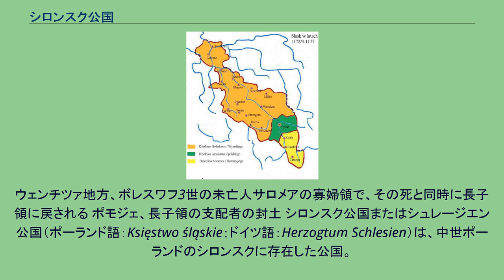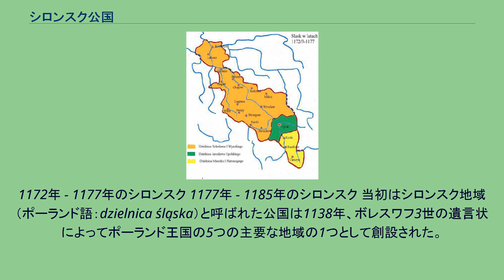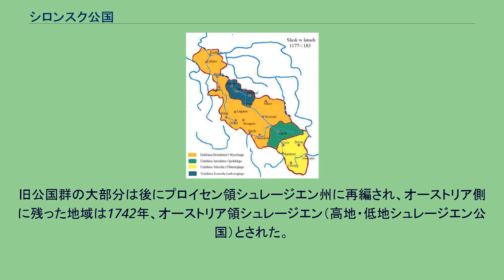シロンスク公国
ボレスワフの息子たちによるポーランドの分割相続: 長子領、ヴィエルコポルスカ東部、マウォポルスカ、クヤヴィ西部、ウェンチツァ地方およびシェラツ地方からなる シロンスク領、ヴワディスワフ2世の分領 マゾフシェ領、ボレスワフ4世の分領 ヴィエルコポルスカ領、ミェシュコ3世の分領 サンドミェシュ領、ヘンリクの分領
ウェンチツァ地方、ボレスワフ3世の未亡人サロメアの寡婦領で、その死と同時に長子領に戻される ポモジェ、長子領の支配者の封土 シロンスク公国またはシュレージエン公国（ポーランド語：Księstwo śląskie；ドイツ語：Herzogtum Schlesien）は、中世ポーランドのシロンスクに存在した公国。
1163年に創設されてまもなく、シロンスク公国群へと細かく分割される状況が生まれた。
1172年 - 1177年のシロンスク 1177年 - 1185年のシロンスク 当初はシロンスク地域（ポーランド語：dzielnica śląska）と呼ばれた公国は1138年、ボレスワフ3世の遺言状によってポーランド王国の5つの主要な地域の1つとして創設された。
1138年から1146年にかけて、この地域はポーランド大公ヴワディスワフ2世によって統治されたが、ヴワディスワフ2世はポーランド王国の統合のための争いに敗れると、首位の公の地位を失った。
その後、シロンスクは彼の弟であるボレスワフ4世によって統治された。
1163年までに、神聖ローマ皇帝フリードリヒ1世の支援でヴワディスワフ2世の息子達はシロンスクを回復した。
ヴワディスワフ2世の息子達は公国を分割し、これがシロンスク公国群の始まりとなった。
長男ボレスワフ1世は中部シロンスクと低地シロンスクを含む広い地域を保持し、ヴロツワフを首都とするヴロツワフ公国を支配した（その広大な広さから、これをシロンスク公国と誤って呼ぶことも多い）。
次男のミェシュコ1世はラチブシュとチェシンを分領として獲得し、ラチブシュ公国が形成された。
兄弟による短期間の争いののち、オポーレを首都とするオポーレ公国も同時に成立し、ボレスワフ1世に疎んじられていたその長男ヤロスワフ（聖職者になるのを拒否した）に与えられた。
ボレスワフ1世とミェシュコ1世の弟である三男コンラトも1177年にグウォグフを与えられ、グウォグフ公国を形成した。
但し、コンラトは子の無いまま死んだため、グウォグフ公国はボレスワフ1世が併合した。
ポーランドの分裂期に、公国は世代交替が進むにつれて細かく分裂していった。
公国群は14世紀にはボヘミア王国と結びつき、一部は復活したポーランド王国に再統合されたりしたが、大部分が1348年に神聖ローマ帝国の領邦国家となった。
1526年にボヘミアがハプスブルク君主国に組み入れられると、ボヘミアとシロンスクの諸公国は徐々にオーストリアの支配を受けるようになった。
1740年、プロイセン王フリードリヒ2世はオーストリア領シュレージエン（シロンスク）に侵攻し、18世紀後半まで続いたシュレージエン戦争の結果、この地域の多くをプロイセン領に併合した。
旧公国群の大部分は後にプロイセン領シュレージエン州に再編され、オーストリア側に残った地域は1742年、オーストリア領シュレージエン（高地・低地シュレージエン公国）とされた。
ポーランド領内に残っていた公国群の一部は、18世紀末のポーランド分割の結果、プロイセンとオーストリアに併合された。
オーストリア領シュレージエンは1918年まで存続し、第一次世界大戦後にポーランド第2共和国とチェコスロヴァキアとの間で分割された。